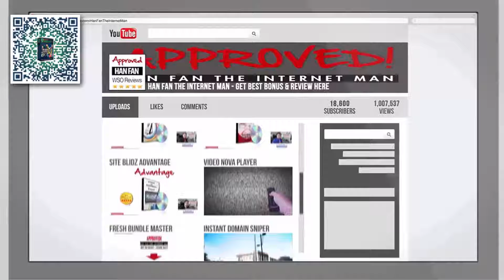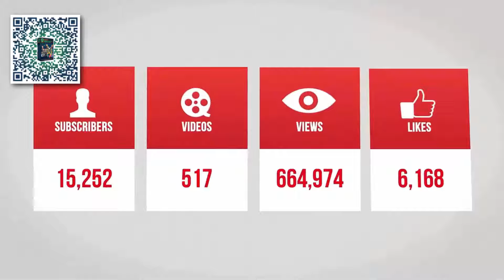Local Video Kit Vol 1 Demo Video - get *BEST* Bonus and Review HERE!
to watch LocalVideoKitVol1 Demo, And watch Han's Other Awesome LocalVideoKitVol1 Reviews! Also, make sure you check out for LocalVideoKitVol1 Review with Awesome LocalVideoKitVol1 Bonuses! LocalVideoKit Vol. 1 Is A Package Of 16 Stunning Done-For-You Local Whiteboard Videos That Are Ready To Sell Today! Local Video Kit V1 Is A Mind-Blowing Package Of 16 Done-For-You Whiteboard Videos In 8 Hot, Profitable Offline Niches That You Can Easily Sell To Local Businesses For HUGE Profits! Your friend Han Fan The Internet Man in this Demo Video gives you an honest LocalVideoKitVol1 Review and Demo and tells you just why you must get your exclusive copy now!

Local Video Kit Vol 1 Review and Bonuses - Local Video Kit Vol 1

Local Video Kit Vol. 1 Key Features:

- Stunning Artworks & High Video Quality!
- Well-Copywritten Scripts & Professional Voiceovers!
- 16 DFY Whiteboard Videos In 8 Hot, Profitable Offline Niches!

Title: I want my Local Video Kit Vol. 1 Bonus [youtube]

Follow Us Via HashTag